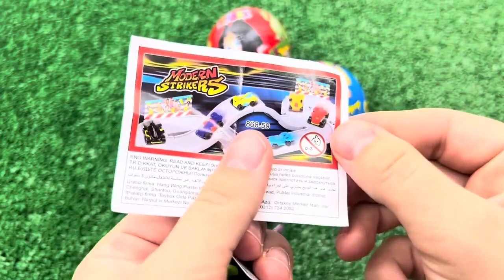ASMR RAINBOW DESSERTS FROZEN NIK-L- NIP COLOR ICE CREAM 무지개 디저트 얼린 닉 클립 아이스크림 먹방 CANDY MUKBANG